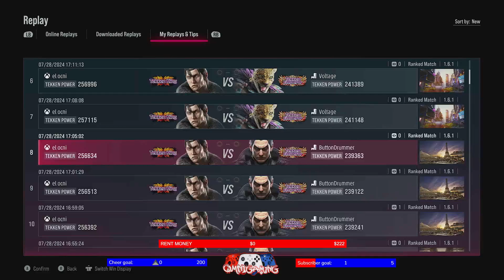el ocni (Dragunov) vs ButtonDrummer (Kazuya)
This was a fun match I like fighting against Kazuya. GGs